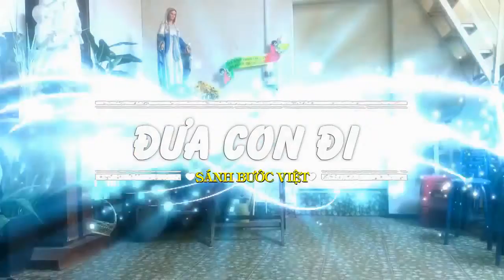Cử điệu Đưa Con Đi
Cử điệu Công Giáo